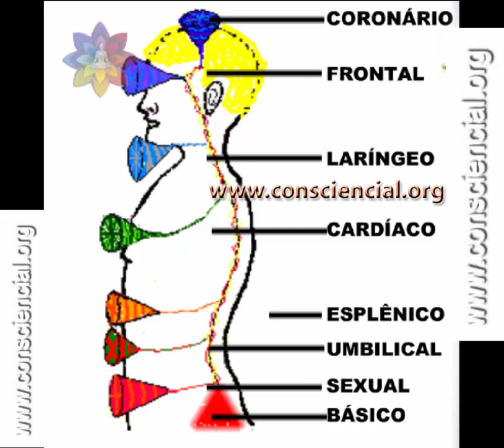Nomes e posições dos chacras em 3D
🔴- Nomes e posições dos chacras em 3D para simples ilustração didática.

A web está cheia de informações erradas sobre chacras, pedimos muito cuidado. Estas são as informações corretas.

No livro da Teosofia de Lead Beater está ERRADO!